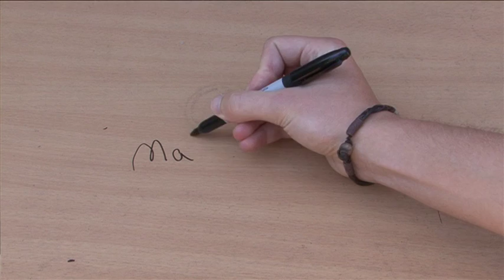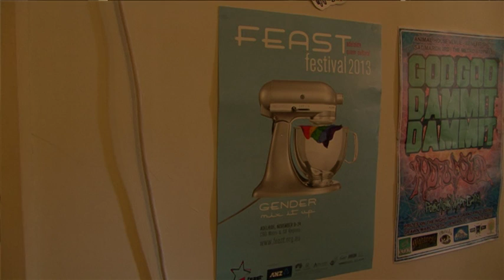Word Play- Micro- Documentary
A micro-documentary about the negative connotations of the word 'gay' and how they affect people.

Created by Morgan Wright, Antonio Torresan, Josh Waydock, Paul Young and Eric Trigg.

Special Thanks to Margie Fischer and Heath Reed for their co-operation.